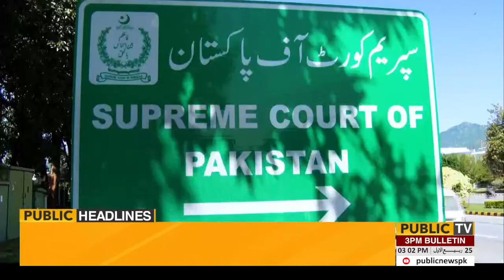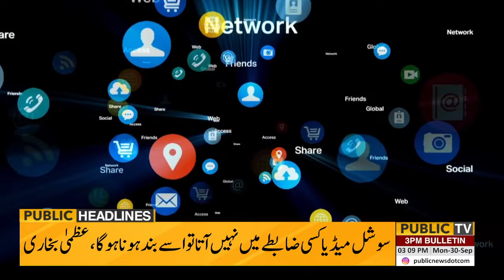Public News Headlines 03 PM | Game Changed | Judges Fight | News From Supreme Court | 30 Sep 2024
Pakistan awaits IMF nod to much-needed $7bn loan with bated breath

PM Shehbaz to meet IMF, World Bank heads in New York today

FBR abolishes non-filer category to tighten the noose around tax evaders

PTI moves LHC seeking permission for rally at Minar-e-Pakistan

Talks over constitutional package tantamount to accepting Feb 8 election: Barrister Saif